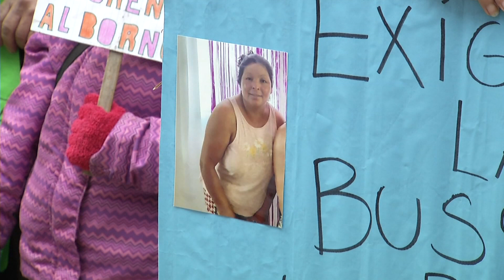AHORA - ¿Dónde está Lorena Albornoz?